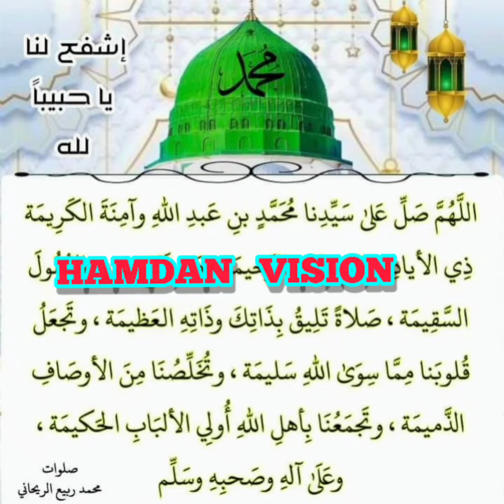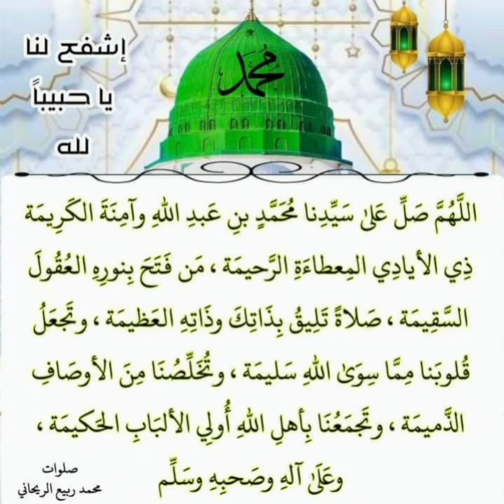ദിവസവും സ്വലാത്ത് ഭാഗം 301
അതിജീവനമാണ് ആവശ്യം...
_🍃 *ഒളിച്ചോട്ടം ഭീരുവിന്റെ പരിഹാരവും* അതിജീവനം ആത്മധൈര്യമുള്ളവരുടെ പ്രതിവിധിയുമാണ്..._

   _🍂 *അണുവിമുക്തമാക്കപ്പെട്ട സ്ഥലങ്ങളിലൂടെ മാത്രം ആർക്കും സഞ്ചരിക്കാനാകില്ല.* സ്വയംപ്രതിരോധ തന്ത്രങ്ങൾ സ്വീകരിക്കുക മാത്രമാണ് പോംവഴി..._

   _🍃 *എല്ലാ സാഹചര്യങ്ങളിലും ജീവിച്ച്, പറ്റിയ കറകൾ കണ്ടെത്തി കഴുകിക്കളഞ്ഞ് ഇനി ആവർത്തിക്കില്ലെന്ന* ആർജവത്തോടെ തുടരുന്നതിലാണ് ആത്മവീര്യം പ്രകടമാകുന്നത്..._

   _🍂 *സുരക്ഷിതകേന്ദ്രങ്ങളിലും സുന്ദരസ്ഥലങ്ങളിലുമുള്ള സുഖവാസം* ആർക്കും സാധിക്കും; പക്ഷേ, അപായസാധ്യത ഉള്ളിടത്ത് നിലനിൽക്കണമെങ്കിൽ നിശ്ചയദാർഢ്യം വേണം..._

*🤲🏼 റബ്ബ് സുബ്ഹാനഹുവതആല നമ്മുടെ പരിശ്രമങ്ങളിൽ വിജയം നൽകട്ടെ.., ലോകത്താകമാനം സമാധാന അന്തരീക്ഷം നിലനിർത്തി അനുഗ്രഹിക്കട്ടെ..,*